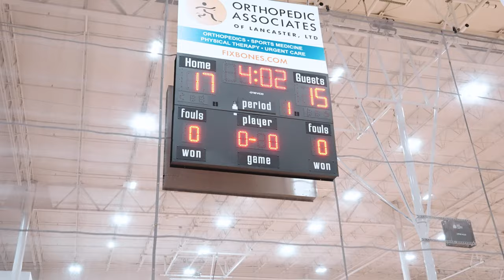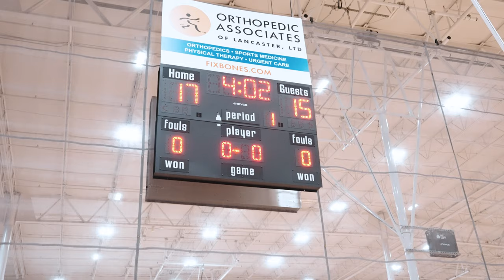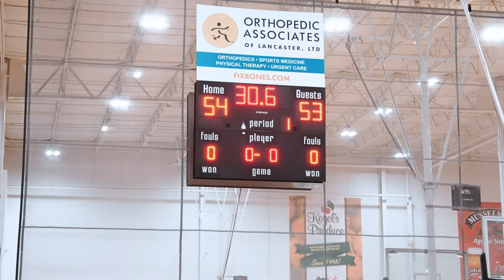Metro United 15U Locked in for Spooky Nook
15U METRO UNITED WERE LOCKED IN FOR SPOOKY NOOK